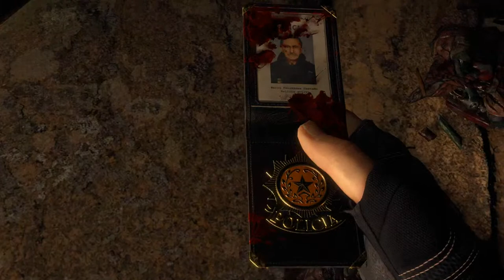🔴 *NEW* Resident Evil 4 Gameplay - INTENSE CHAINSAW! | RE4 REMAKE DEMO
New Resident Evil 4 Demo Gameplay of the RE4 Remake!

PC Setup
- GPU NVIDIA RTX 3080 Ti ASUS Tuf Gaming OC Edition
- CPU AMD Ryzen 9 5900X
- MOTHERBOARD ASUS ROG Strix X570-E
- RAM G.Skill Trident Z 3600Mhz DDR4 16gb (2x8gb)
- RAM G.Skill Trident Z 3600Mhz DDR4 32gb (2x16gb)
- SSD Samsung 970 PRO 512gb M2 NVMe
- SSD Samsung 980 PRO 2TB M2 NVMe
- COOLER NZXT Kraken X63 Liquid Cooler

Audio Setup
- SPEAKERS Logitech G560 Gaming Speaker
- WIRED HEADSET Steel Series Artic Pro + GameDAC
- WIRELESS HEADSET Astro A50 Wireless

Microphone Setup
- MIC Shure SM7B
- MIC ARM Rode PSA1 Professional Studio Arm
- Cloud Lifter
- Focusrite Audio Mixer
- XLR Cable

Gaming Peripherals
- MOUSE Logitech G PRO Wireless Gaming Mouse
- MONITOR ASUS Rog Swift PG279QM G-SYNC 27inch 2560x1440p 240hz
- MONITOR BenQ Zowie 24inch 144hz 1080p
- MOUSE PAD Logitech G840 XL
- KEYBOARD Logitech G G915 TKL Lightspeed Wireless Mech

Camera Kit
- CAMERA Sony A7C Full Frame Mirrorless Camera
- CAMERA LENS Sony FE 16-35mm F2.8 GM

Lighting Equipment
- Elgato Key Lights
- Elgato Stream Deck XL 32 Customizable Keys

- Lordy
- BloodThirstyLord
- BTL
- BTLordz
- BTLordy

- skill up
- ACG
- kevduit
- penguinz0
- welyn
- alsoaqua
- aqua
- stimpee
- zanny
- general sam

- re4 gameplay
- re4 demo
- re4 chainsaw
- resident evil 4 review
- re4 review

- wo long fallen dynasty gameplay
- wo long fallen dynasty trailer
- wo long fallen dynasty guide
- wo long fallen dynasty tips
- wo long fallen dynasty review
- wo long fallen dynasty ending
- wo long fallen dynasty livestream
- wo long fallen dynasty walkthrough
- new dark souls
- new sekiro
- wo long fallen dynasty build
- wo long fallen dynasty weapons
- wo long fallen dynasty lu bu
- wo long fallen dynasty first boss
- wo long fallen dynasty ps5
- wo long fallen dynasty armor sets
- wo long fallen dynasty unplayable